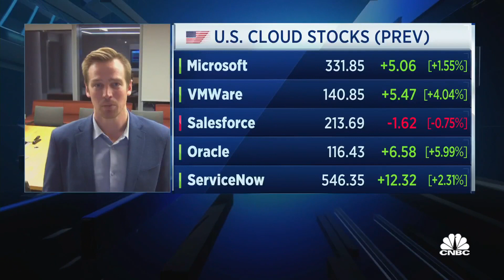There is 'a lot of room' for Oracle to take market share in Cloud Infrastructure: Citi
Tyler Radke, Research Director & Co-Head U.S. Software at Citi Research says there's a lot of momentum in Oracle's Cloud Infrastructure business, and thinks the company can benefit from the AI wave.